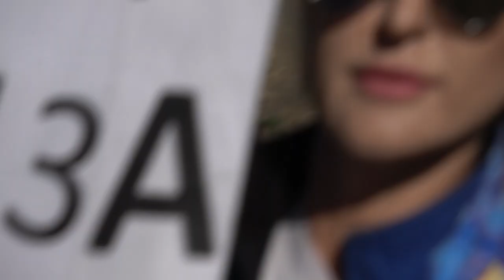EAAC2024 P2 13 Jeremy Renard 1stUnk